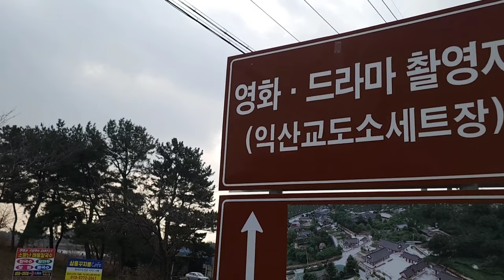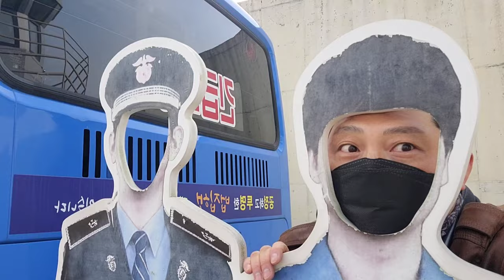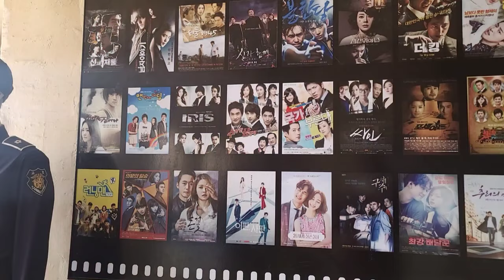할리데이비슨타고 교도소갑니다 [harleydavidson Forty-eight] [슬기로운 감빵생활 체험]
ㅡㅡㅡㅡㅡㅡㅡㅡㅡㅡㅡㅡㅡㅡㅡㅡㅡㅡㅡㅡㅡ
익산교도소세트장 개방시간 : 하절기 오전9시~오후6시까지
                                                    동절기 오전9시~오후5시까지